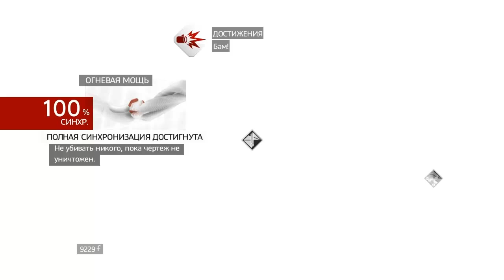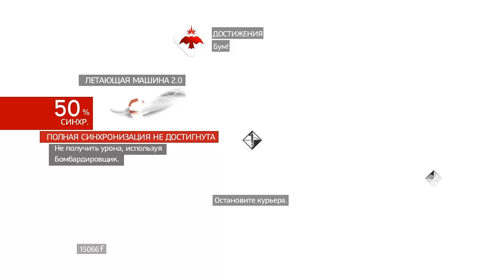Assassin's Creed: Brotherhood Прохождение Часть 11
40-летний Эцио Аудиторе да Фиренце поднялся на вершины иерархии ордена после окончания событий игры Assassin's Creed II. Отомстив убийцам отца и братьев, он покинул Рим и наслаждается жизнью на своей вилле. Действие игры начинается в 1499 году, когда Эцио после разговора с Минервой, бежит из Рима вместе со своим дядей Марио Аудиторе. Затем тосканский город, где находилась вилла Аудиторе — Монтериджони (итал. Monteriggioni) осаждена огромной армией Папской области, усиленной французкими отрядами. Осаду проводит сын Родриго - Чезаре Борджиа. Пушки Борджиа разрушают город, а Чезаре на глазах у Эцио убивает дядю Марио.Проведя уцелевших жителей Монтериджиони по катакомбам, Эцио решает отомстить Чезаре и отправляется в Рим. По дороге Эцио теряет сознание, так как во время боя ему прострелили плечо.